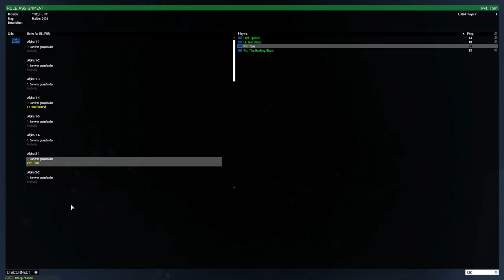Arma 3 102nd Ghost Division Manhunt 2nd Week